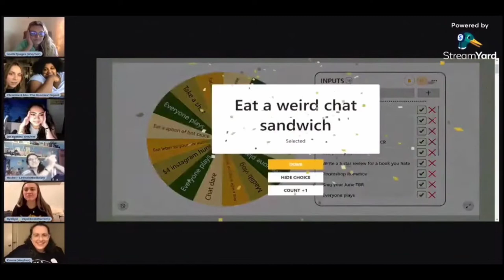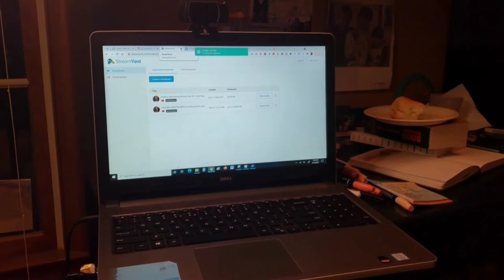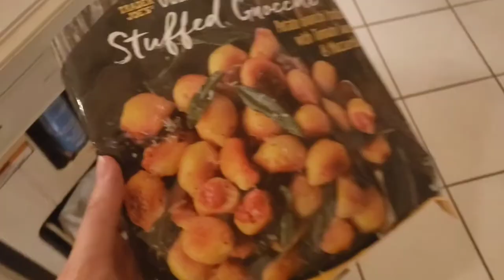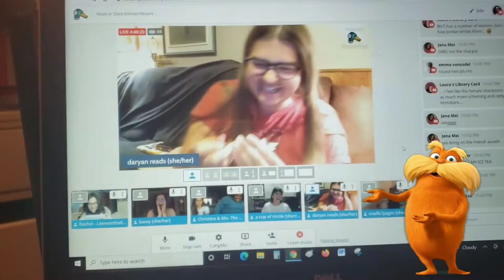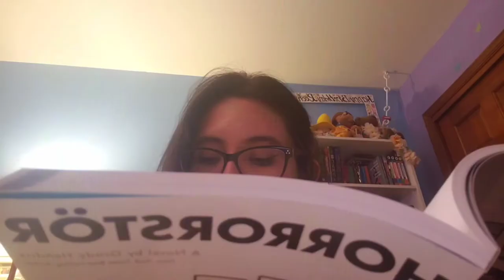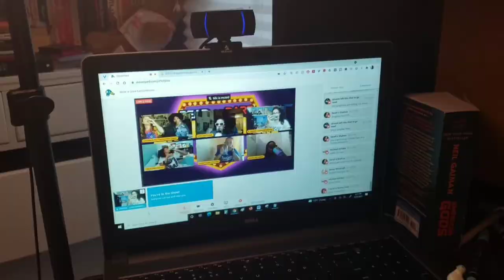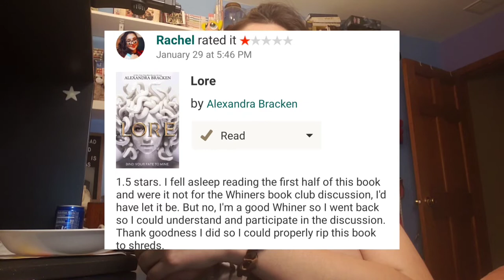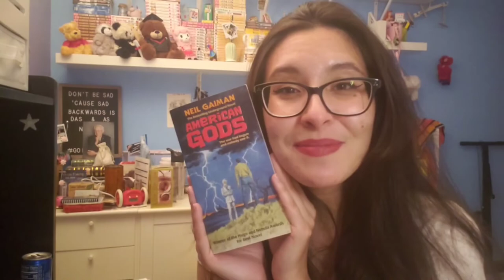✨ Read or Dare Extraordinaire: the BEST readathon ever! | 24 hour readathon vlog ✨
Hello bookish family!!! At long last, my vlog for the first ever Read or dare Extraordinaire is here! We hosted a 24 hour readathon in June, going live for 8 hours STRAIGHT for some reading sprints and a LOT of dares! This vlog is a little highlight reel of some of our favorite moments (but there are SO MANY MORE) and a little sneak peek of what's to come this week with Read or Dare round 2!

AND be sure to check out @theroomiesdigest and @noelle7pages's vlogs for more exclusive behind the scenes footage of Read or Dare! What was your favorite dare of the weekend?

(psst pls excuse the 240p quality, i filmed all of this on my old phone!)

Our next READ OR DARE will be:
🐶 Monday, Oct 25th: 8:30pm EDT on @noelle7pages's channel (come dressed as your favorite Silly Sidekick!)
⭐ Wednesday, Oct 27th: 8:30pm EDT on MY channel (come with some Main Character Energy and dress as your favorite MC!)
😈 Friday: Oct 29th 9pm EDT on @theroomiesdigest's channel (it's villains night, so bring your best villanous costume!)

You can read anything you like during the sprints, but most importantly, we just want you to have fun!!! See you there! If you dare.